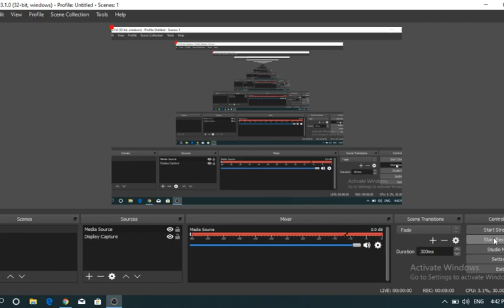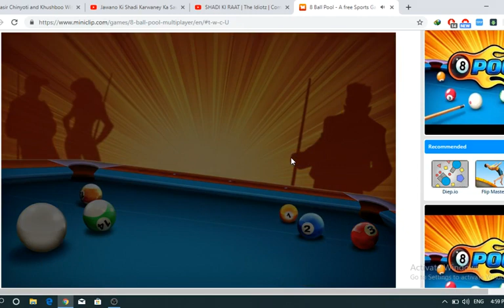8 Ball pool Daily mission win 3 games in a row